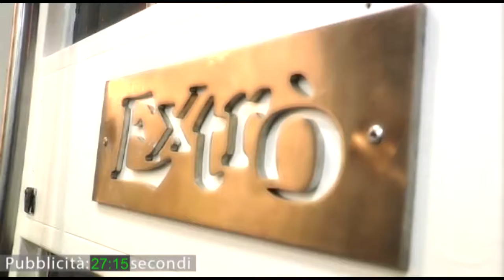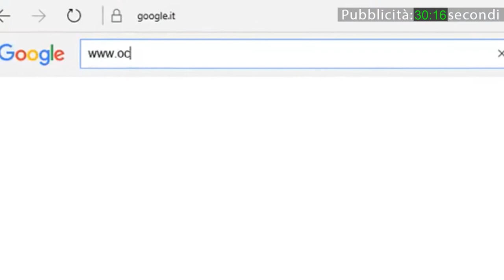Vox Populi a Voghera - Sanzioni per chi utilizza Pokemon Go: opinioni dei cittadini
Produzione: Jab Media